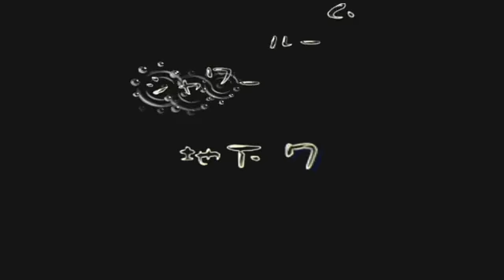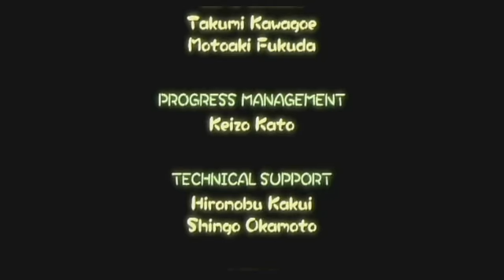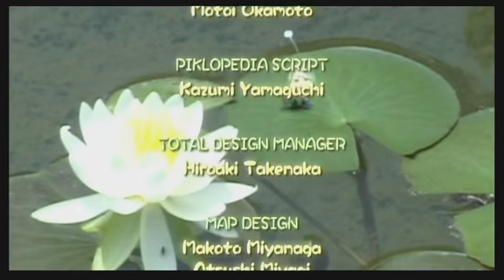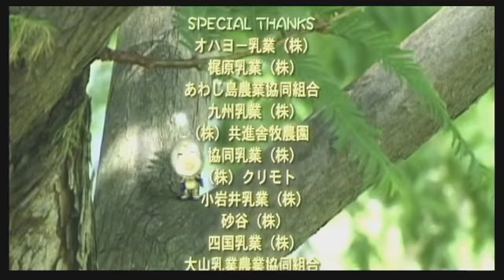END #17【ピクミン２】のんびり借金返済の旅【Wii】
END【ピクミン２】のんびり借金返済の旅【Wii】#17

無事に借金返済できました〜w
多々お見苦しいプレイを見せてしまいスミマセンでした💦
ピクミン可愛くて楽しかったです♪